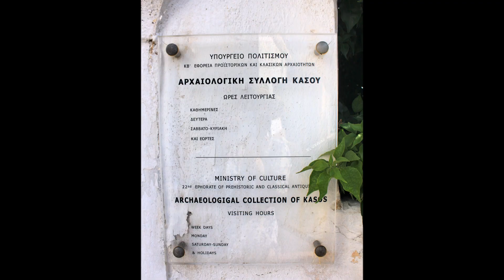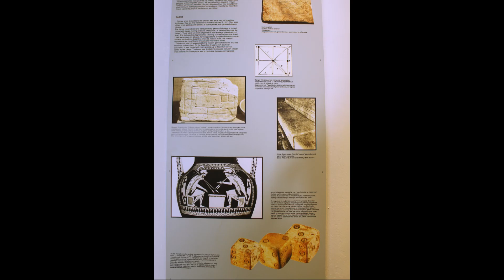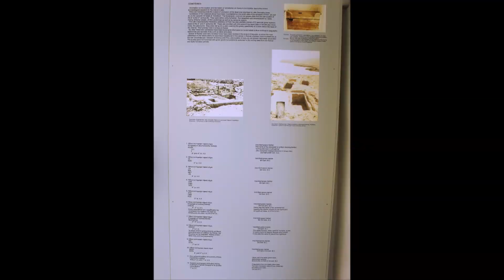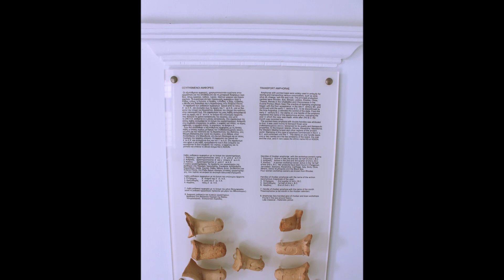Αρχαιολογικό Μουσείο Κάσου / Archeological Museum of Kasos Greece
Σε έναν ειδικά διαμορφωμένο χώρο του παλιού δημαρχείου του Φρυ στεγάζεται η αρχαιολογική συλλογή της Κάσου, καθώς και εκθέματα από την περίοδο της Επανάστασης του 1821. Στη συλλογή περιλαμβάνονται ευρήματα από το σπήλαιο Ελληνοκαμάρα, από την προϊστορική ακρόπολη στο Πόλι, από την Χέλατρο καθώς και από άλλα σημεία του νησιού. Το μουσείο βρίσκεται στον οικισμό Φρυ. Η συλλογή είναι επισκέψιμη για το κοινό από Τρίτη έως Κυριακή τις εξής ώρες: 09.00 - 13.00 και 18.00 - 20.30, αλλά το ωράριο αυτό ισχύει κυρίως τη θερινή περίοδο.